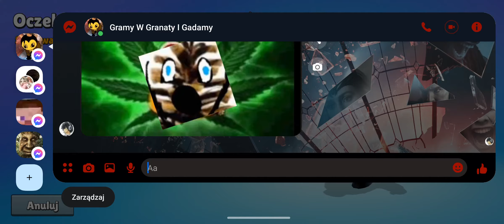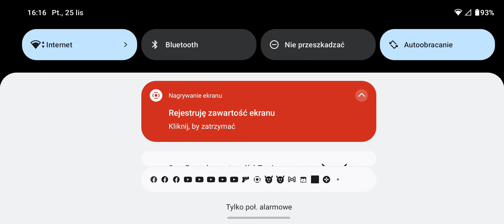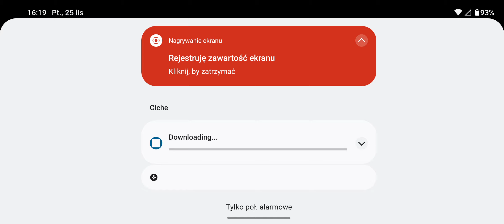drugi odcinek z stumble guys👍